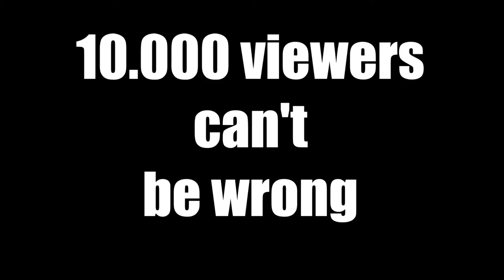Welcome to my channel